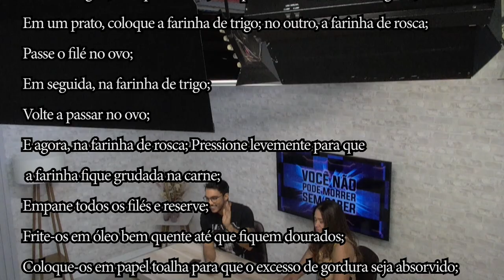Programa SBT & Você - Você não pode morrer sem saber #12